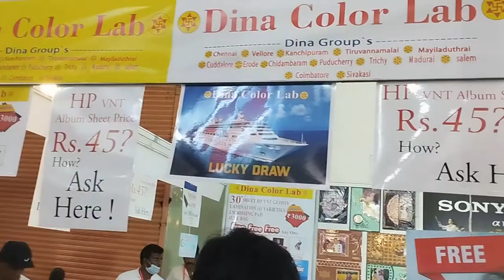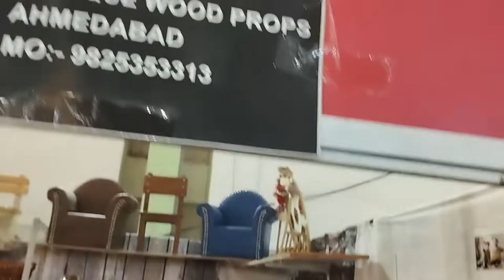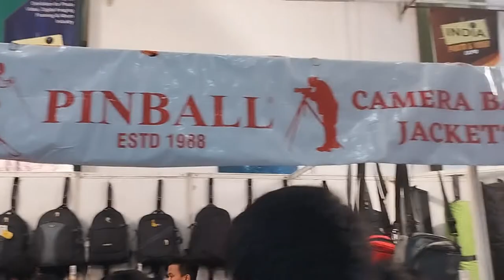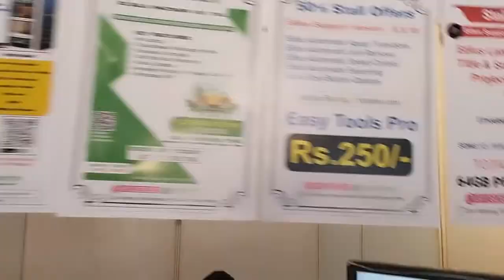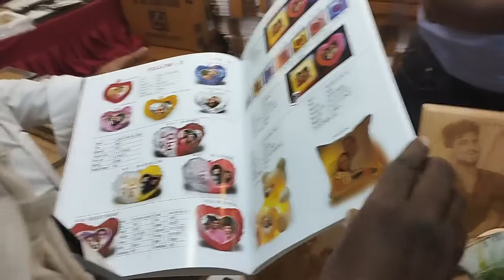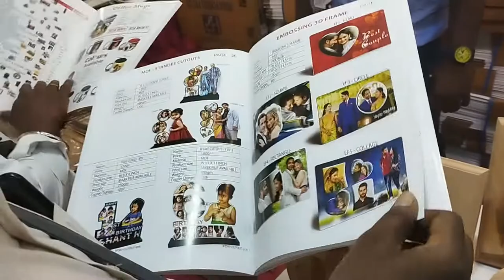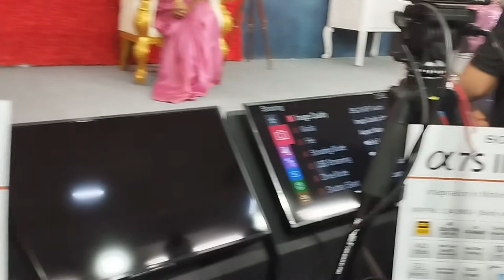Photo Expo - 2022 Chennai | ஃபோட்டோ எக்ஸ்போ 2022 சென்னை